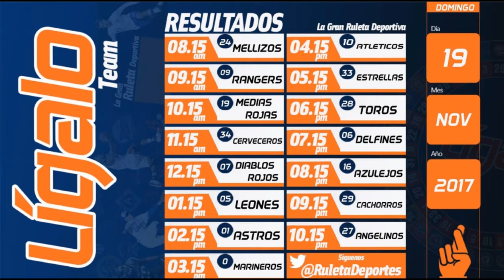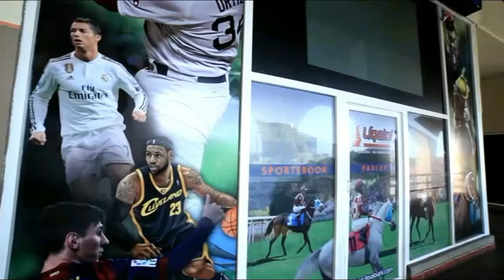DATOS CALIENTES DEL RULETERO PARA LA GRAN RULETA DEPORTIVA DE WWW LIGALOAHI COM LUNES 20 NOV 2017